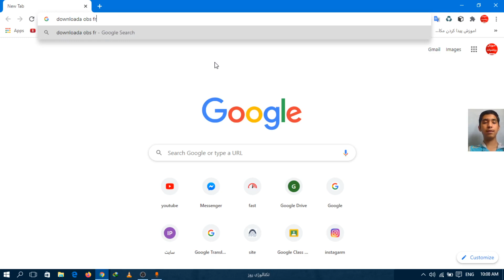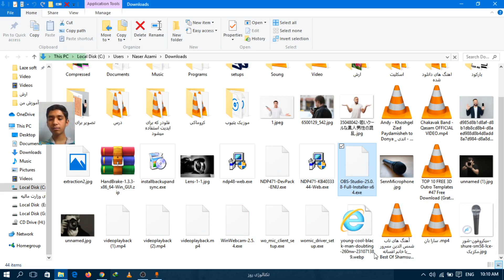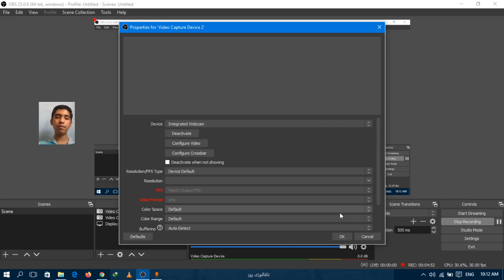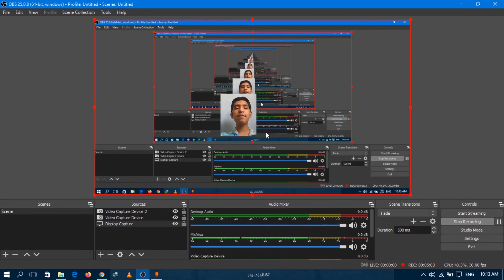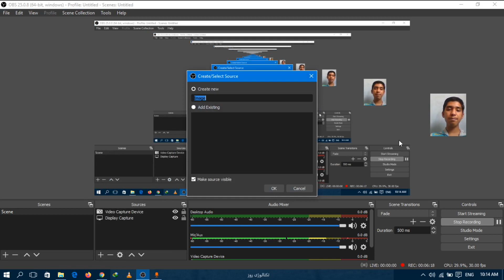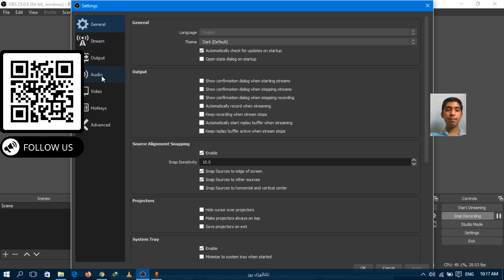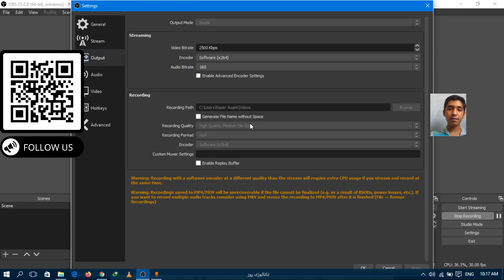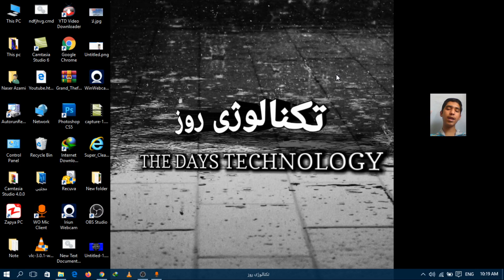آموزش کار با OBS ( او بی اس ) : نصب و راه اندازی برنامه || How to work obs | ادد کردن وب کم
اگر می‌خواهی که یک ضبط عالی داشته باشی پس این ویدیو را از دست نده
آموزش کار با او بی اس
نصب راه اندازی برنامه
برای اینکه شما بتوانید درست یک ویدیو پر کیفیت ضبط کنید پس از او بی اس
استفاده کنید